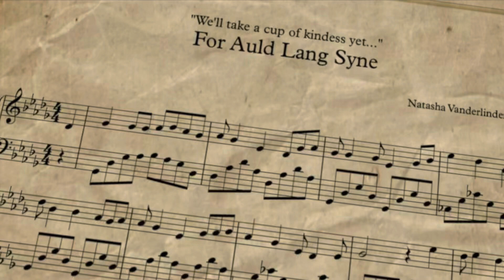For Auld Lang Syne